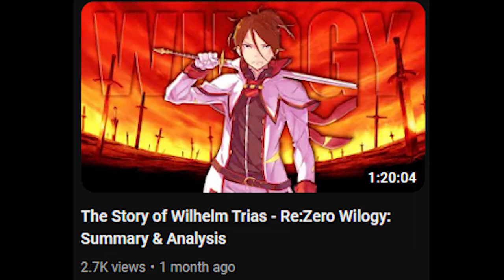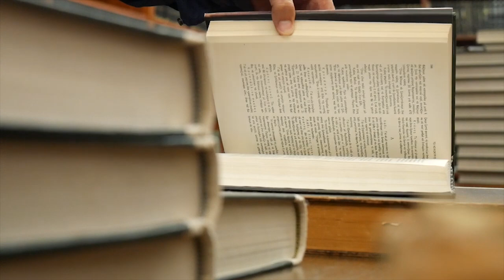The Sun Princess - Re:Zero Priscilla Side Stories: Summary & Analysis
**SPOILERS FOR ARC 5** We finally get to the side stories that are required for Arc 7, namely the Priscilla & Al ones, and I have packaged them all together for your viewing pleasure as well as to analyze them. Now, we will start Re:Zero Arc 7!

EX5: 0:00
Entertainment Part: 42:42
Short ones: 45:00
TDIGUOBAFS: 45:58
Sunlight on the Water: 54:40
Pride Prejudice and Zombies: 58:55
Drunk Father Edition: 1:04:51
OUATIL: 1:06:54
Shadows of Conspiracy: 1:13:06
Declaration of War: 1:15:03
Presentiments of Chaos: 1:15:46